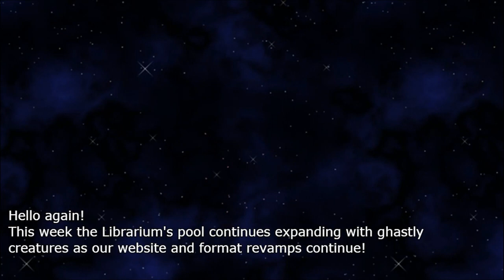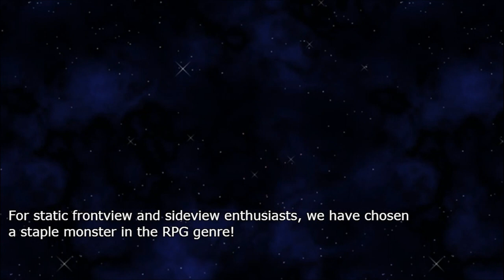Ækashics Librarium - RTP Alter III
Ækashics is creating unique battlers for RPG Maker MV, a wonderful piece of software to help you make that role playing game of your dreams. You can find out more about RPG Maker MV here:

Ækashics, Aldo, and Nina bring to you a new batch of battlers today! What will it be? What kinds of surprises are in store?